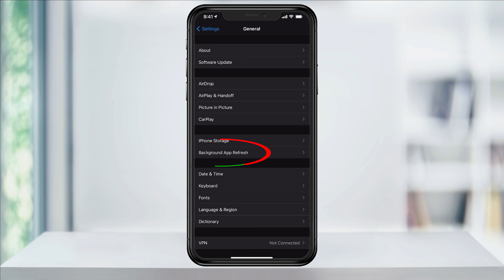How To Turn Off Background App Refresh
In this quick tech video, I’m going to show you a quick battery tip that will help conserve power by turning off certain apps refreshing in the background or turning all of them off altogether.

To do this, open Settings.

Inside of Settings, tap General.

In here you’ll see Background App Refresh. Inside of here, you will see all of the apps that are installed on your iPhone that have this feature enabled. You can then go through this list and turn on or off certain apps, like keeping ones you use often on and ones you’ve never used off.

At the top, though you can tap Background App Refresh, and inside of here, you can then set it to Wi-Fi and cellular, Wi-Fi only, or completely off. Make your selection and you can then close Settings.

By doing this you can help preserve a little bit of battery power and even cellular data usage.

And that’s how you turn off the background app refresh feature inside of iOS.